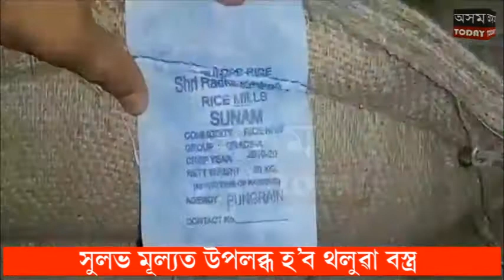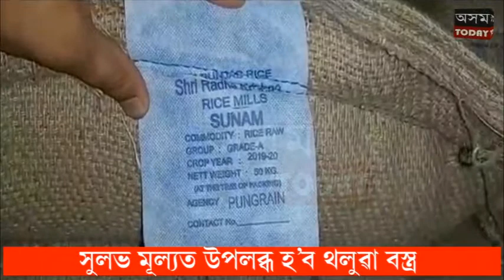অৱৈধ ব্যৱসায়ৰ ঘাটিত পৰিণত ধুবুৰী জিলাৰ চাপৰ।